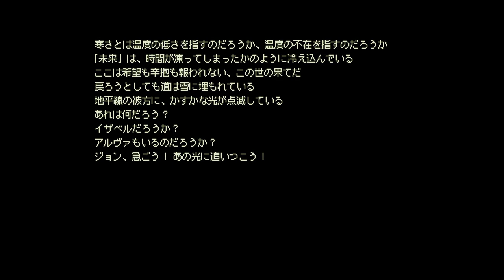#23【ドット】徐々に明かされるタタリの真実。一体何がこの世界で起こっているのか？「イーストワード（Eastward）」【エルザレト(ELZA LET)】